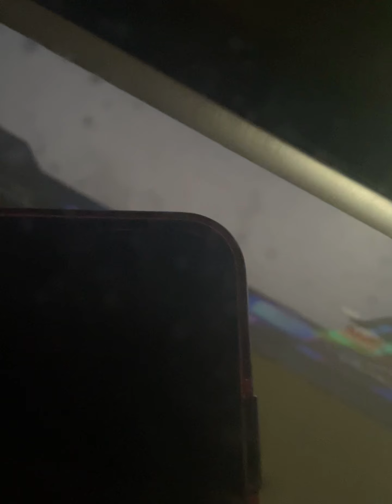Dalla Dalla Porady :)